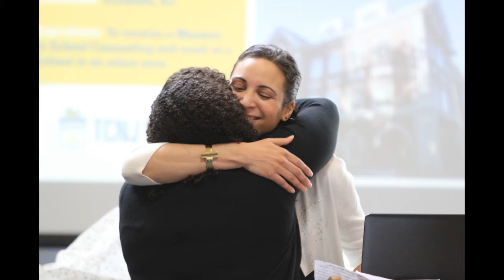TCNJ EOF Class of 2017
Here is a video put together from photos from the EOF Graduate Luncheon from April 19th, 2017 at The College of New Jersey. Video made by TCNJ EOF Webmaster and Social Media Coordinator Anthony Caruso III.